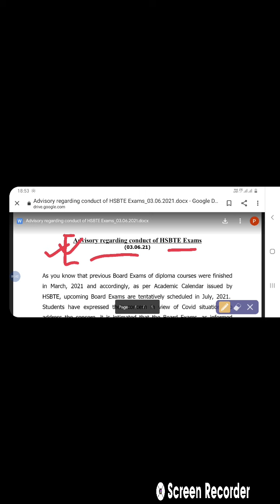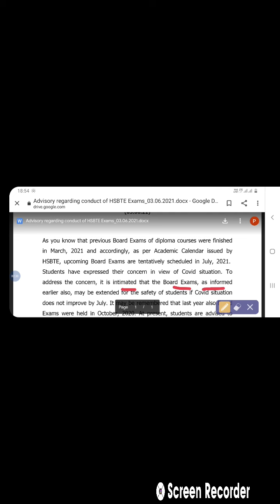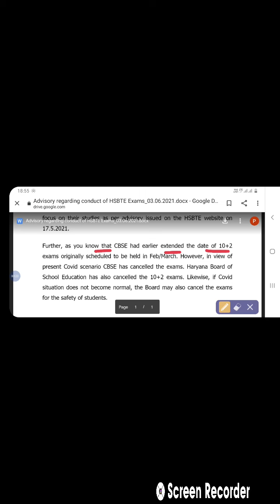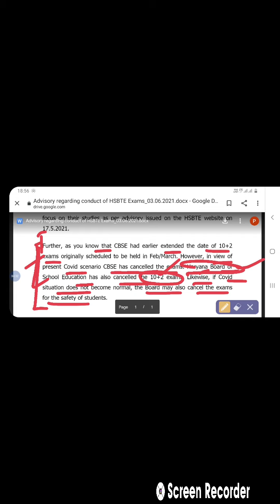hsbte exam update || cancel hsbte exam